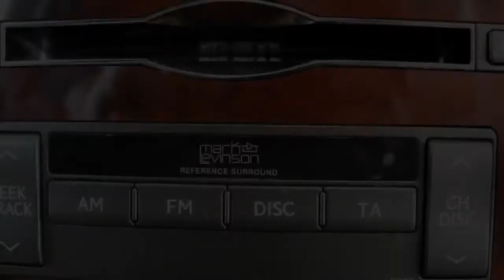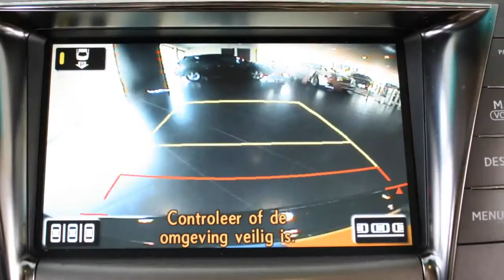Lexus LS 600h Executive Automaat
49-ZF-PN 111.213 km
  Prijs:     € 39.950
  Merk:     Lexus
  Model:     LS
  Type:     600h Executive Automaat
  Carrosserievorm:     Sedan (4 drs)
  Bouwjaar:     2008
  Transmissie:     automaat
  Kleur:     Sapphire Blue (donker blauw metallic)
  BTW/Marge:     marge
  Brandstof:     hybride
  Energielabel:
  Garantielabels:

Accessoires
* ABS (anti blokkeer systeem)
* ACE
* Achterklep elektrisch bedienbaar
* Achteruitrijcamera
* Airbag(s) knie
* Airbags
* Airco
* Alarm
* Alarm klasse 3
* Armsteun achter
* Armsteunen voor
* Armsteun voor
* ASR (anti slip regeling)
* Audio installatie
* Bluetooth carkit
* Boordcomputer
* Buitenspiegels verwarmbaar
* Centrale deurvergrendeling
* Cruise control
* Dvd-speler
* Dvd-wisselaar
* DVD navigatie en Multimediasysteem
* EBD
* Gordijnairbags
* Keyless entry
* Lichtmetalen velgen 19 inch
* Luchtvering
* Mark Levinson audio-installatie met video functie
* Mistlampen voor
* Multimedia systeem
* Navigatiesysteem
* Pre-Crash Safety
* Ramen elektrisch bedienbaar
* Regensensor
* Schuif (kantel) dak van glas elektrisch bedienbaar
* Side-airbags voor
* Stoelen verwarmbaar
* Stop & go
* Stuurbekrachtiging
* Voorstoelen verwarmbaar
* Xenon koplampen
* Zonnescherm achterruit

Lexus LS 600h Executive in de kleur Sapphire Blue met Mellow White leder voorzien van Full-Map navigatiesysteem met achteruitrijcamera, Mark Levinson audio-installatie met videofunctie, Adaptive cruise control, Pre-Crash safety, Elektrisch schuif-/kanteldak, Elektrische stoelverstelling met geheugenfunctie voor de bestuurdersstoel, Stoelverwarming en stoelkoeling, 19" Lichmetalen velgen, Climate control, Elektrische kofferdeksel, Bluetooth carkit en Keyless entry. Inclusief Lexus Red Carpet Treatment.

Aanbieder
Lexus Premium B.V.
Crogtdijk 52
4825BA BREDA